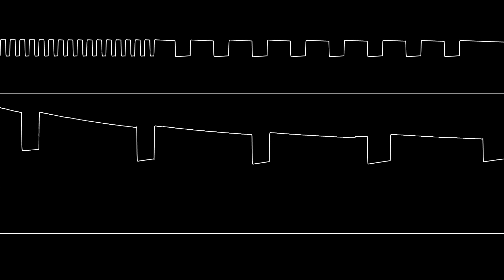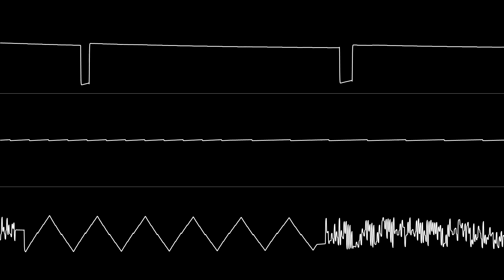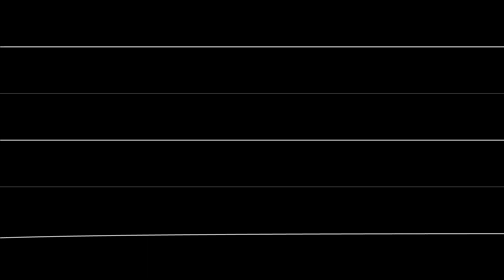Jonathan Dunn - “Typhoon (C64)” Full Soundtrack [Oscilloscope View]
NONE OF THE MUSIC IN THIS VIDEO IS MY OWN. Requested by db.